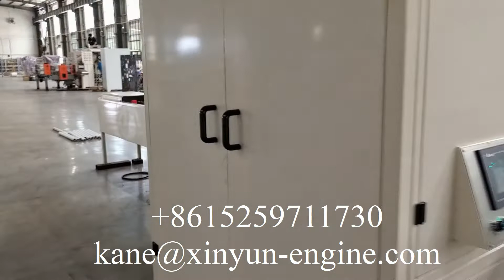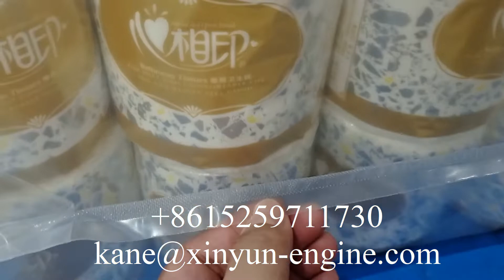Línea de producción de rollos de papel higiénico pequeños de venta directa de fábrica